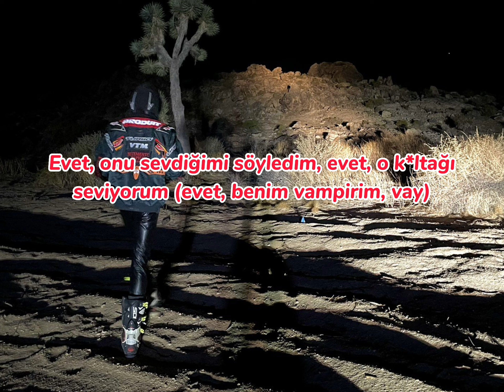Destroy Lonely Bergdorf Turkce Ceviri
bu adam neden trde dinlenmiyor amk ?!?!?!?!!